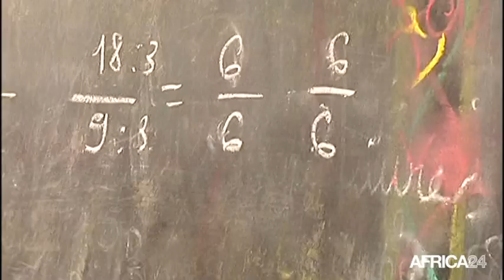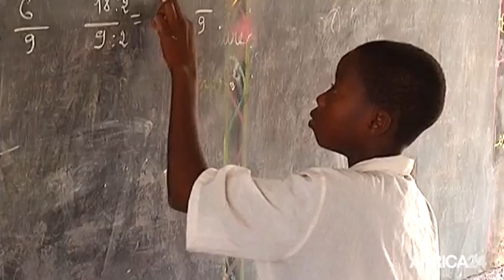Côte d'Ivoire, De nouvelles mesures pour la rentrée scolaire 2016-2017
Société, En Côte d’Ivoire, le gouvernement met en place des innovations dans le système scolaire pour la rentrée de 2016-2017. Une de ces mesures concerne les enfants du CM2 âgés de 13 à 15 enfants qui pourront désormais bénéficier de classes préparatoires au certificat d’aptitude professionnelle, CAP.